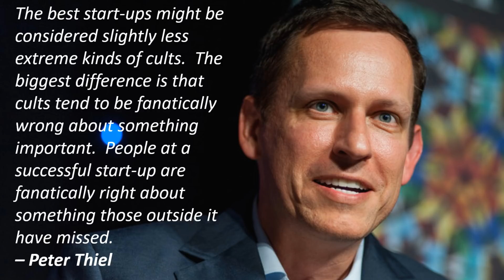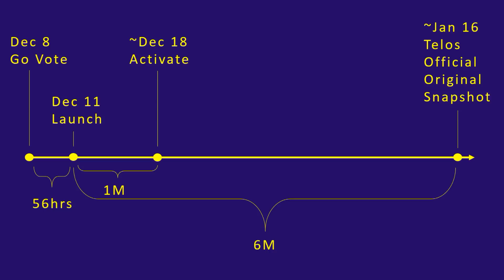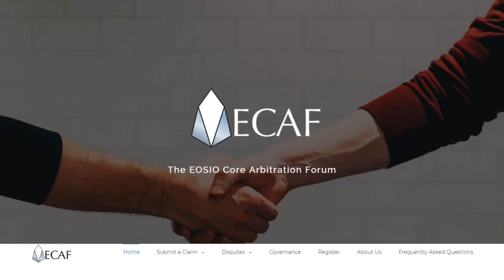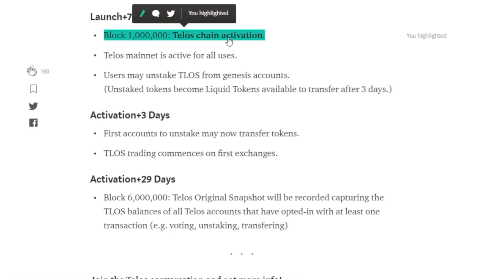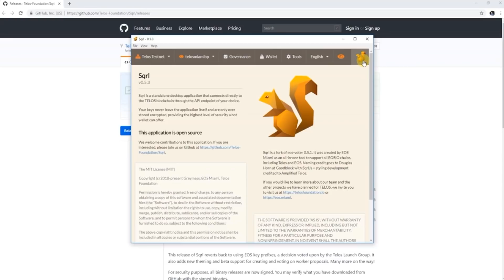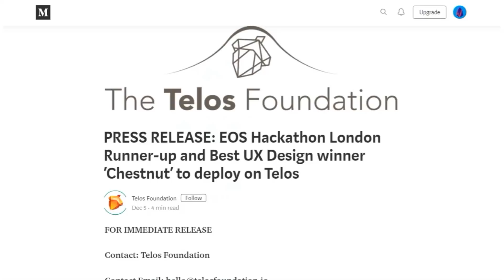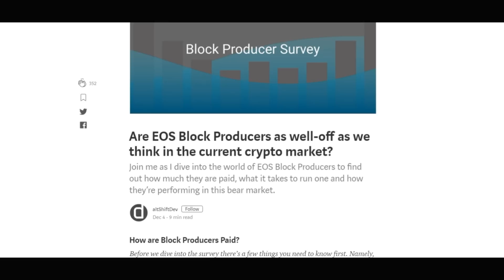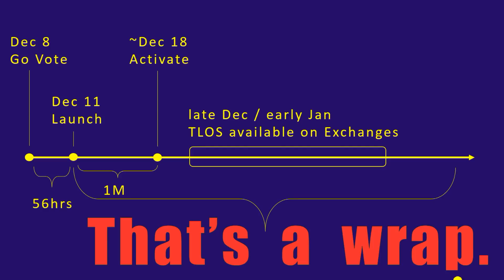Telos is a GO for Launch!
On December 8th, 2018, the Telos Launch Group voted GO to launch the Telos blockchain.  This will be the third public EOSIO blockchain to go live (after the EOS mainnet and Worbli), and the second general purpose blockchain (after the EOS mainnet).  In this episode, we cover the timeline of the Telos launch process, describing what happens in the coming days, weeks, and months as Telos goes live.

Telos Hangouts:
youtu.be/ooG4UO8yzaQ